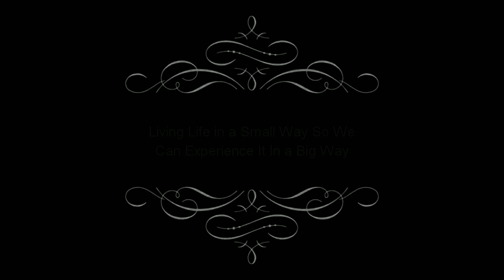Replacing the Leaking Water Line. 2500 to 950 sq ft. Family adopts minimalism.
After six months that of frustration, misery, and learning curve, we finally we're able to hook up our main water line. The original line, placed by a contractor, leaked the first time it was turned on. He refused multiple requests to fix his work, so we decided to reroute the line, coupling in to his line at the top and bottom of our hill. We never imagined that it would take six months to complete this job.

MUSIC CREDITS

Worky Worky by Andy G. Cohen